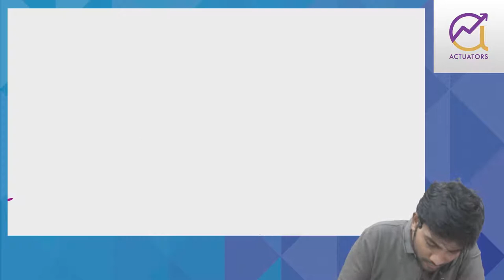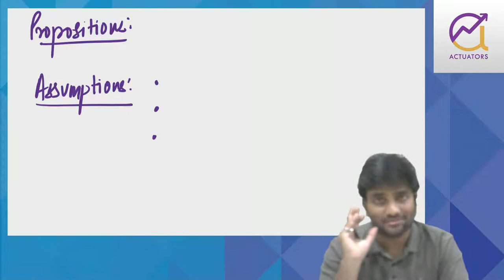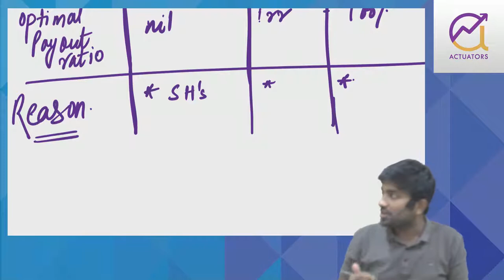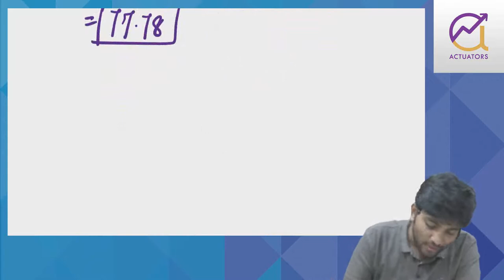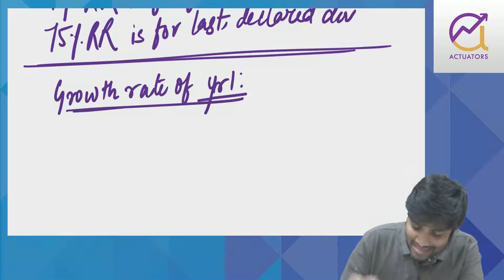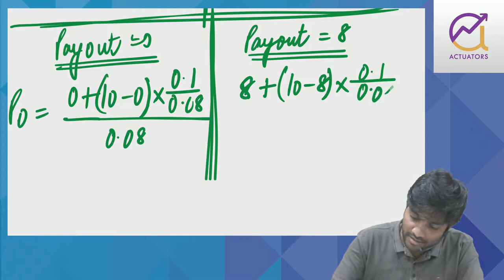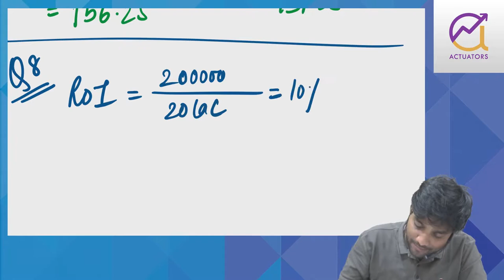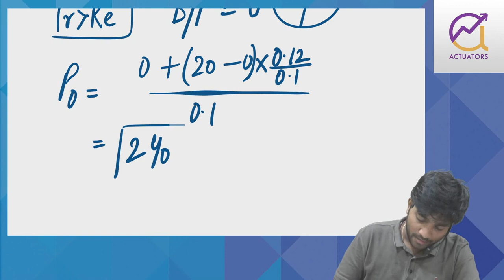Dividend Policy & Share Valuation Class 2 | CA Praveen Pawari